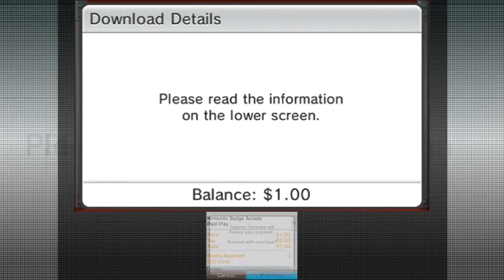[Nintendo Badge Arcade] :: Nintendo console badges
Original upload/creation date: ‎January ‎12, ‎2017

This is a let's play/walkthrough/playthrough/archive/whatever of Nintendo Badge Arcade, for Nintendo 3DS.